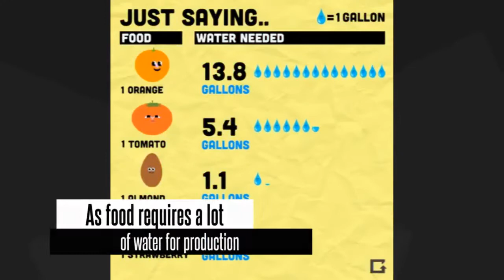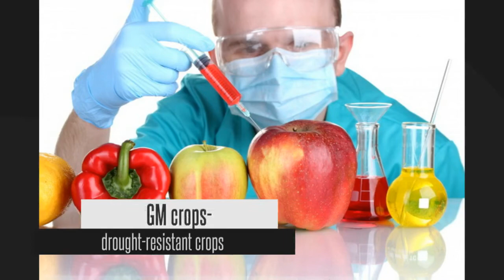Food security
A video introducing Food Security.